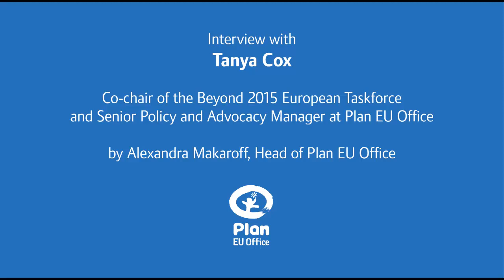Plan EU Office Interview with Tanya Cox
With the post-2015 sustainable development framework set to be agreed this year, we spoke to Tanya Cox, Co-chair of the Beyond 2015 European Task Force and Senior Policy and Advocacy Manager at Plan EU Office to find out more about the state of play, the framework's "must-haves" and what's at stake if we get it wrong.